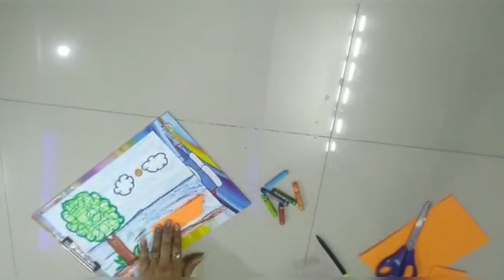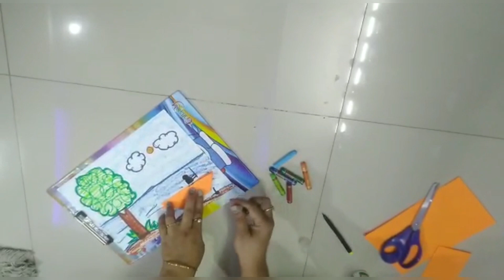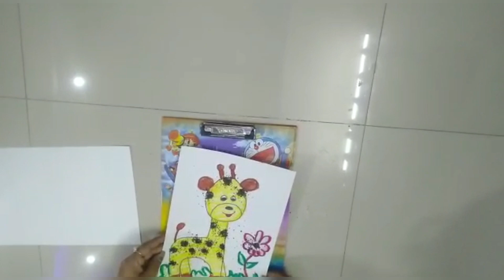Paper folding twin boat and tea powder activity baby giraffe